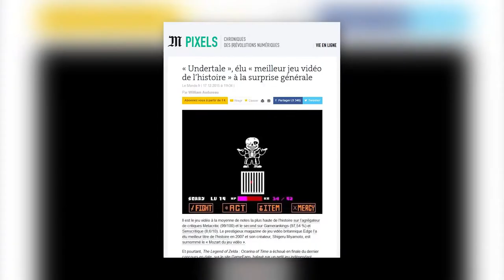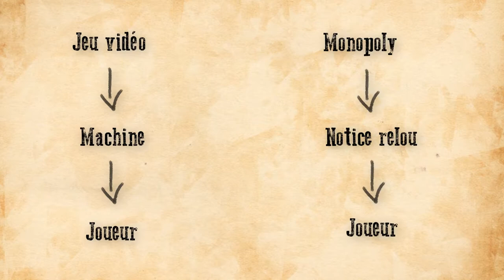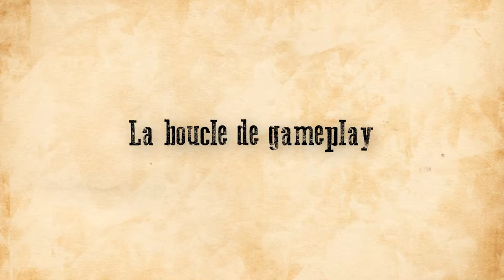eating dick tonight